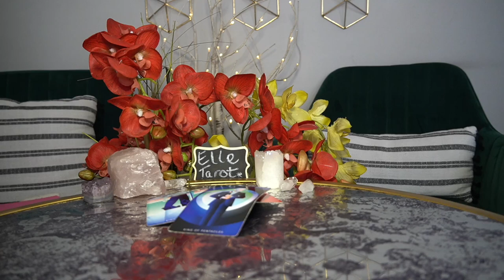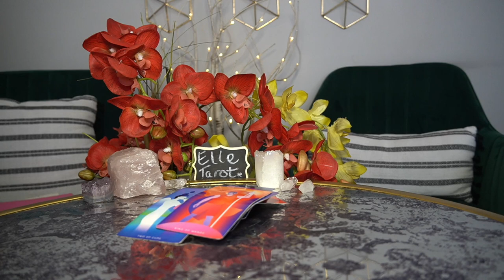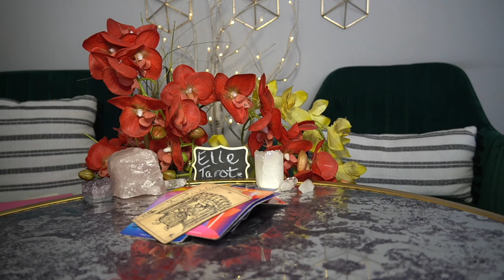GEMINI JAN '22 SPELLS, WITCHERY AND MAGIC POTIONS TO GET YOU BACK